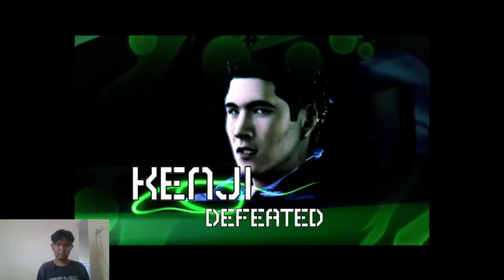Gila Susah banget Lawan Madza RX7!!! || NFS Carbon Funny Gameplay